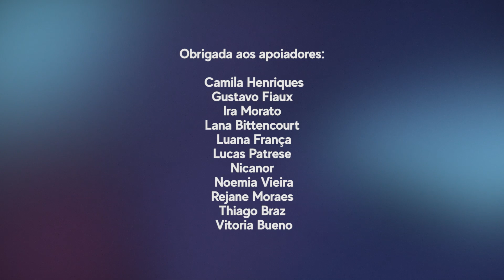IDENTIDADE (Passing, 2021): Estreia da REBECCA HALL como diretora e debate sobre a identidade negra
Identidade (Passing) é a adaptação do livro "Identidade" da Nella Larsen e estreia da atriz Rebecca Hall como diretora. Protagonizado pela Tessa Thompson e pela Ruth Negga. O filme traz questões sobre negritude e os vários tipos de passabilidade que as pessoas têm ou não.

Roteiro e criação: Carissa Vieira